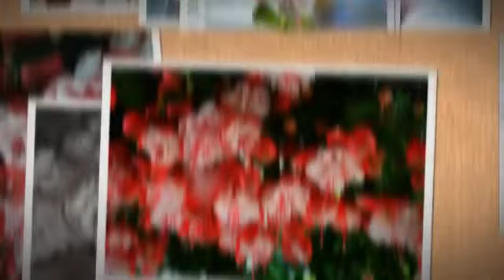My Stupeflix Video 17